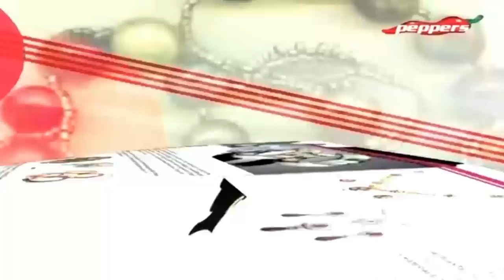Cover Page | Lifestyle Show - Fashion: Autumn Collection | December 23, 2014